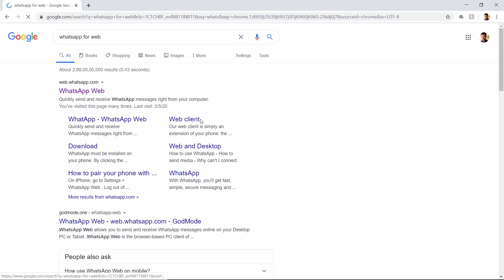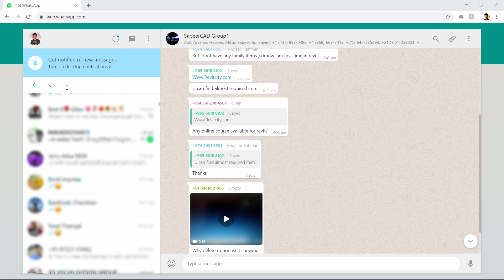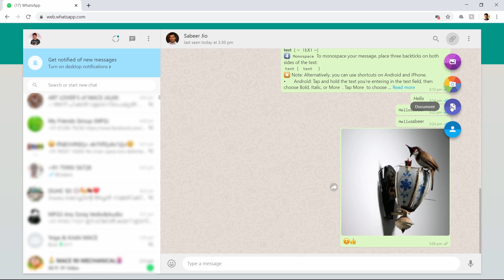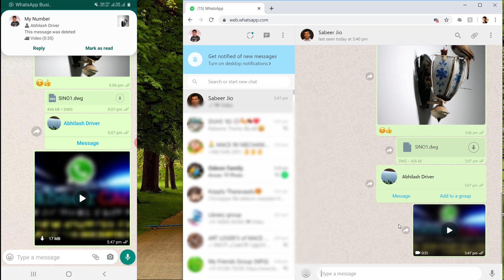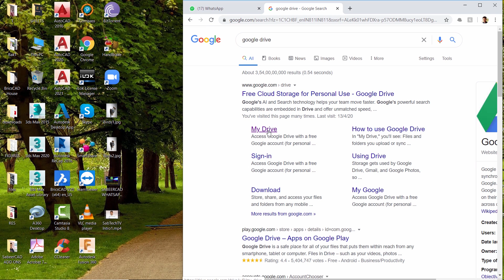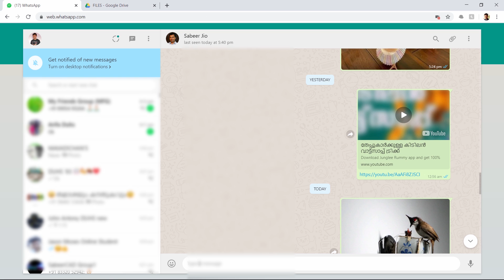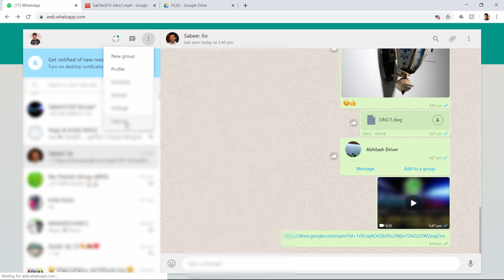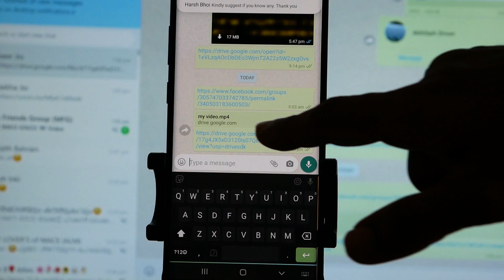SENDING LARGE FILES USING WHATSAPP | WHATSAPP FOR WEB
SENDING LARGE FILES USING WHATSAPP  - This video explains the procedure to access your Whatsapp account in your lap top and desktop computer and it also demonstrates the Procedure to send Large files over the permissible transfer limit of whatsapp .